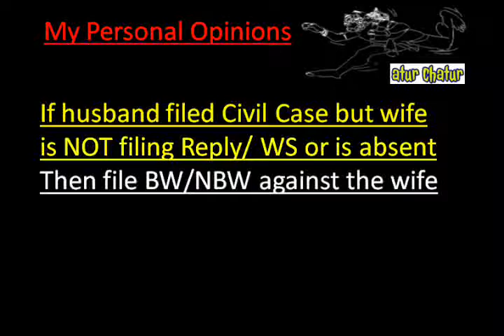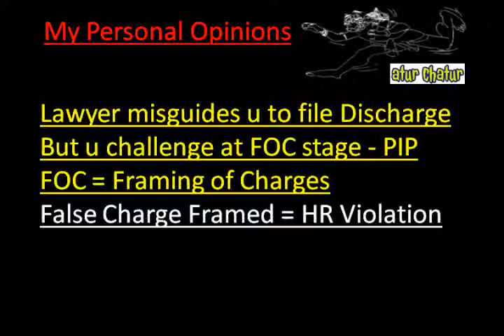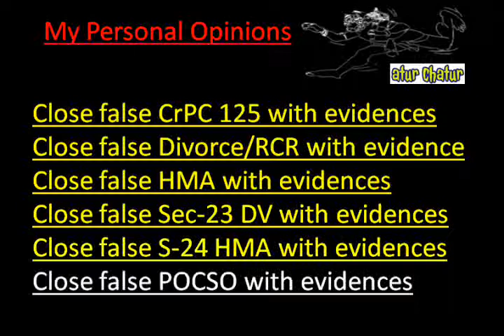Oklahoma Top Lawyer NRI Legal Services Best Advocates Non Resident Indian Law Firm India